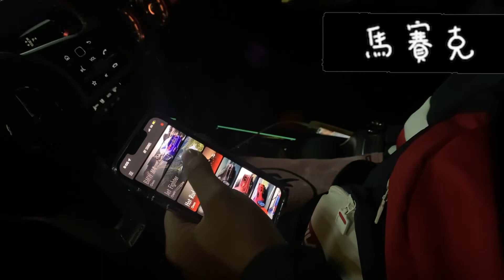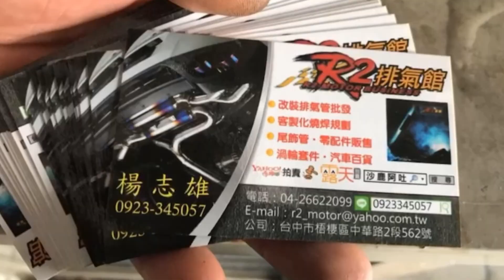賓士 BENZ X247 GLB250 改裝俄羅斯THOR 手機控制APP藍芽超跑聲浪模擬器單喇叭聲音檔